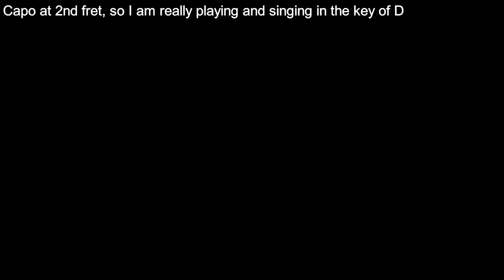Guitar: White Sandy Beach Of Hawaii (Including lyrics and chords)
The song "White Sandy Beach Of Hawaii" by Israel Kamakawiwoʻole has been requested by Ken Shuttlesworth.